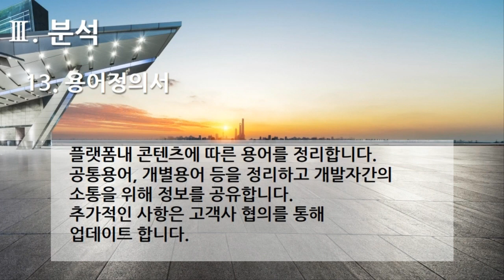[편집] 3부. 플랫폼 개발구축(Build Platform Development) - 분석(Analysis) 13. 용어정의서